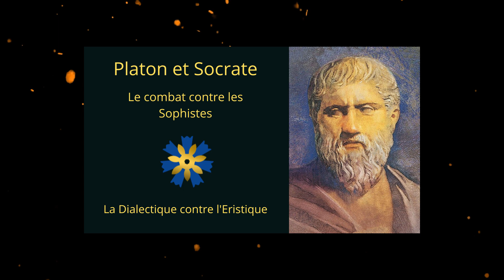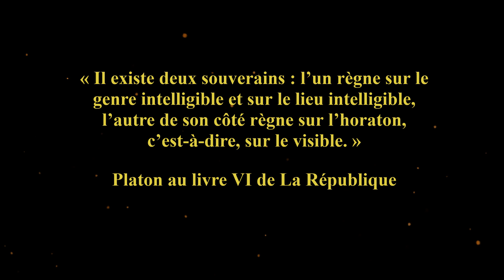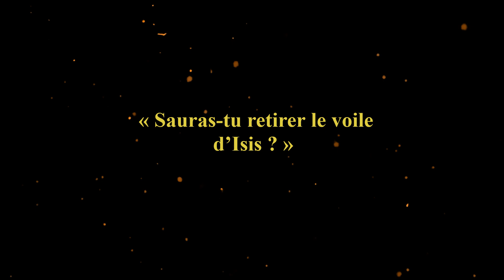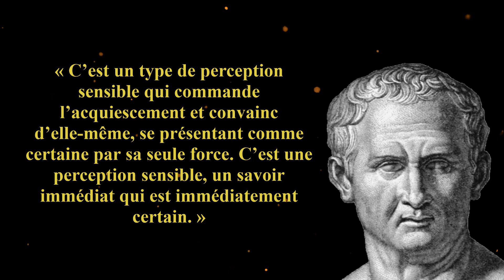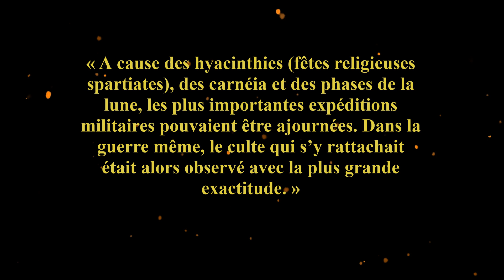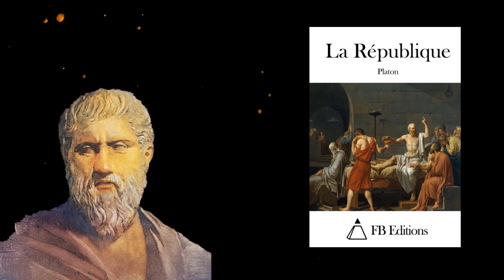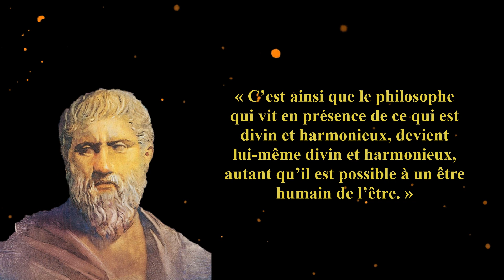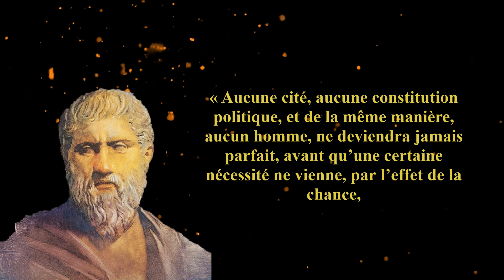Platon, La République - La Réincarnation, le Mythe d'Er et le Monde des Dieux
Voilà, une petite analyse de mon travail et de mes recherches sur Platon "La République"